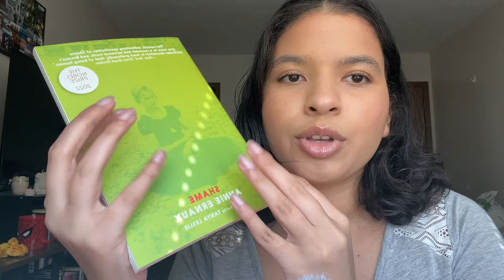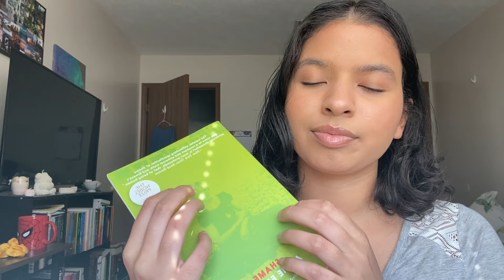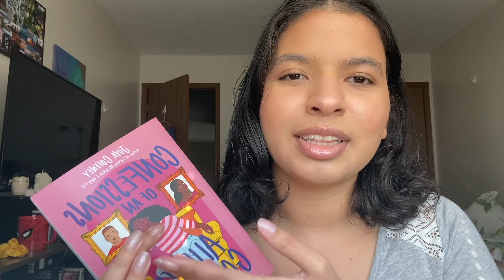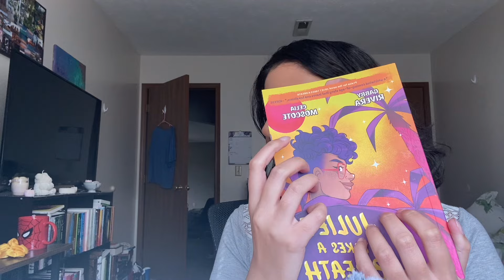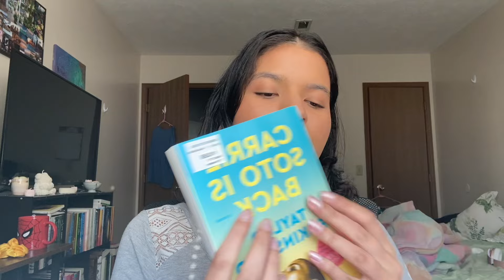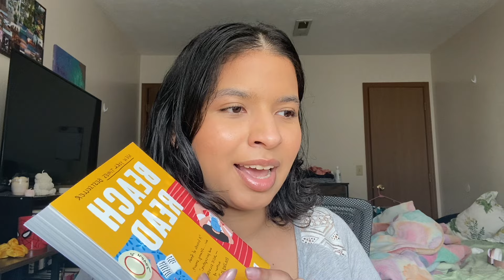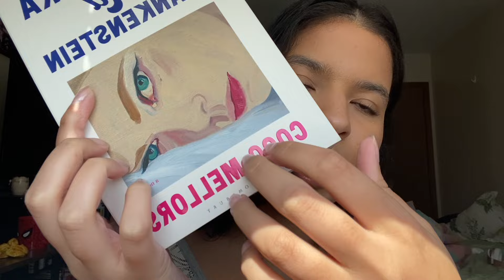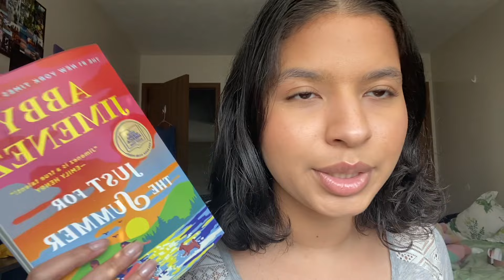ASMR book haul & booktube recommendations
To see what I’m reading, follow me on fable 📚❤️

In this asmr video:

Book tapping
Page turning
Page flipping
Whisper reading
Pure whispering
Fluffy mic scratching
Over exaining asmr
Whisper rambling

Asmrtist mentioned ​⁠​⁠@Shitshowasmr 💕
Booktuber mentioned @ShawnaciSchroeder 📚

Timestamps

0:00 intro
1:50 book 1, a classic & translated memoir
8:10 book 2, a coming of age age story
14:45 book 3, a queer graphic novel
17:40 book 4, a short story greek mythology retelling
19:30 book 5, a poetry collection
20:40 book 6, a sports lit fic set in the 90s
24:50 book 7, a romance
29:35 book 8, a fairytale retelling / ya fantasy
31:50 switching from goodreads to fable
33:10 book 9, a contemporary fiction
35:15 book 10, a historical fiction
36:50 book 11, a romance (halfway thru)
41:00 Outro

Books mentioned

Shame
Confessions of an alleged good girl
Juliet takes a breath
Galatea
Dream work
Carrie Soto is back
Beach read
Sleep like deth
Cleopatra and Frankenstein
Betty
Just for the summer